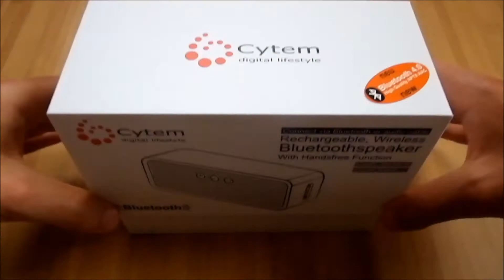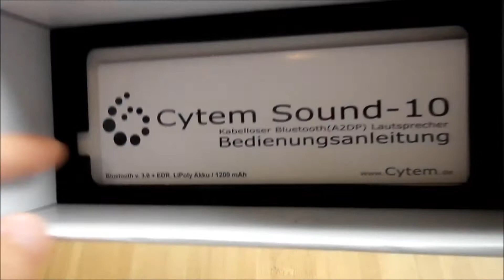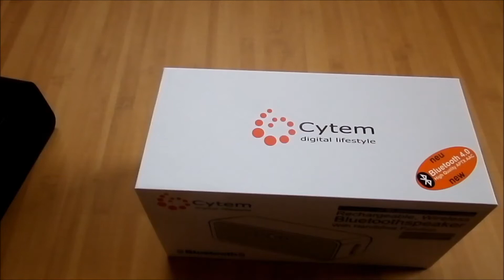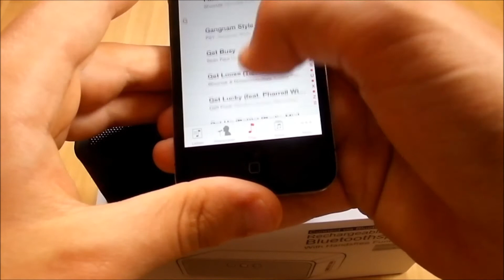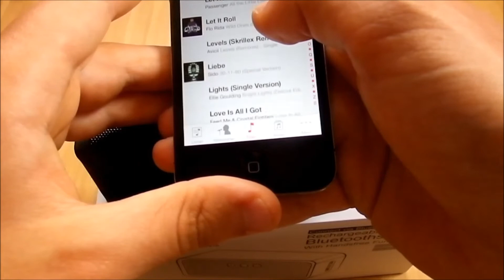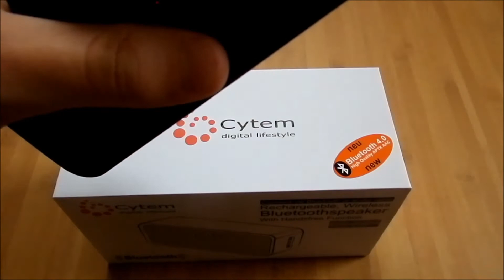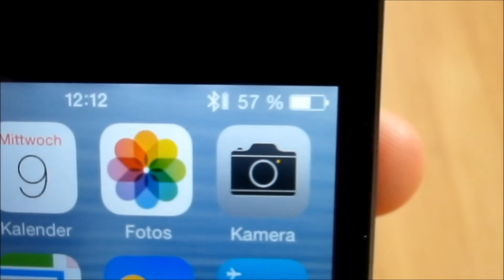Cytem Sound-10 Bluetooth 4.0 Lautsprecher mit High Quality APTX AAC Audio - Unboxing - )-(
Produktbeschreibung:

Der neue Cytem Sound-10 Bluetooth-Lautsprecher

besticht durch seinen kristallklaren Sound und ein ansprechendes Bassfundament.
Die Lautstärke ist für die Größe der Lautsprecher kaum zu glauben.
Das kompakte und elegante Gehäuse ist in einem hochwertigen und stoßfesten Silikongehäuse gefasst.
Egal ob Sie unterwegs Musik von Ihrem Handy wiedergeben oder den Sound Ihres Tablet-PC bzw. Notebooks
durch richtige Lautsprecher hören möchten, mit dem Cytem Sound 10 haben Sie Ihren Sound Immer griffbereit.
Einmal gepaart verbindet sich die Box sofort bei jedem Start ohne weitere Einstellungen.
Die Box ist mit Bluetooth 4.0 ausgestattet und verfügt über High Quality APTX AAC Audio
und hat dabei eine Reichweite von bis zu 10m.
Der Betrieb als USB-Lautsprecher ist möglich.
Zum Schutz der Akkuladung wird bei Line-in Betrieb ohne Stromzufuhr, die Box nach 10 min. automatisch deaktiviert.
Bei mittlere Lautstärke hält der wieder aufladbare Lithium Polymer Akku ca. 8-10 Std. (bei max. Lautstärke ca. 3-4 Std.).
Die Box kann wahlweise auch per Line-In Kabel betrieben werden falls Bluetooth nicht verfügbar sein sollte.
Aufgeladen wird der Lautsprecher über den Micro USB-Anschluss.

Im Lieferumfang sind
- 3.5mm Stereo-Audiokabel sowie
- Micro-USB-Kabel und
- eine Bedienungsanleitung in Deutsch enthalten.

Technische Details
- Bluetooth 4.0 HQ ATPX AAC Audio
- Freisprechfunktion
- 2 x 3W
- 1200mAh Lithium Polymer Akku
- Maße 158x59x45 mm (BxHxT) Ein weiteres TOP Produkt von Cytem.